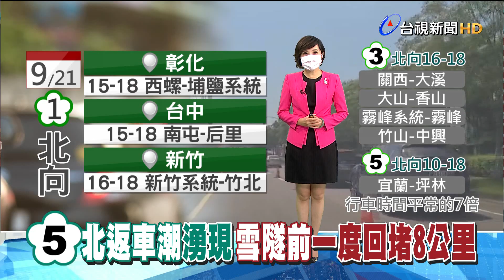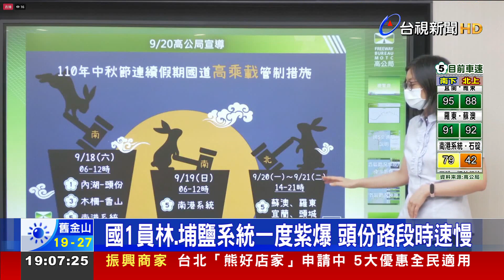連假Day3國道北返潮 雪隧前一度堵8公里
中秋連假第三天，北返車潮塞爆東西部國道，其中國道五號北向，上午就有車流湧現，到了下午雪隧前還一度回堵8公里，行車時間是平常的7倍，另外西部國道，國一員林到埔鹽系統、頭份路段，也一度塞到車輛只能龜速行駛，高公局預估，連假最後一天，車潮一樣也是以北返為主，有9大地雷路段建議避開。